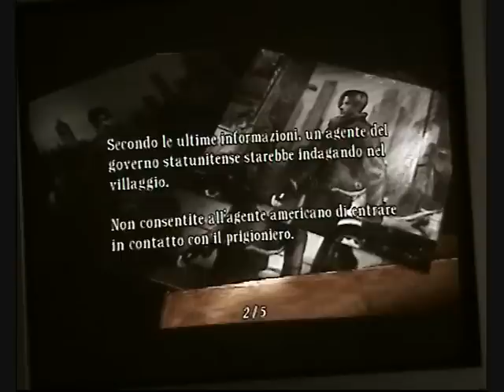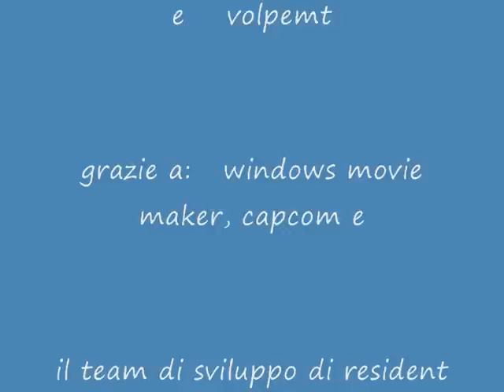resident evil 4 gameplay parte 1(2/2)by IE sports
seconda parte del primo gameplay della IE sports di resident evil 4.in questa puntata:leon decide d barricarsi in casa per resistere all'attacco dei non-zombie spagnoli(incluso uno con la motosega)ma a un certo punto suona una campana e gli spagnoli lasciano le armi ed entrano in una chiesa.a questo punto leon puo' dedicarsi alla raccolta di oggetti e a dirigersi verso la fattoria.